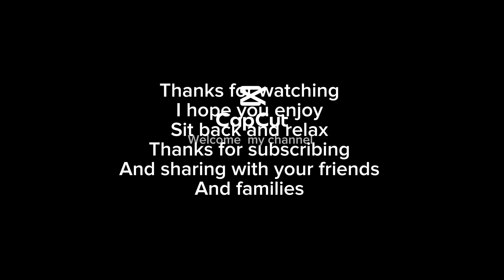Get together with Loida in Richmond mall Food court Vancouver Canada February 13,2024